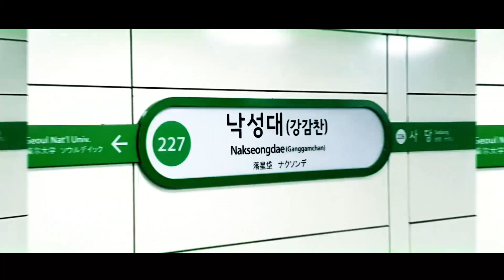도중하차 (교통합성) NAKSEONG ZONE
제작:본인
제작일:2021/10/04
원곡:Red zone 神社
합성대상:서울교통공사 2호선 낙성대역 승강장
참조/리스펙트:

섬세하신 분들은 금세 알아차리셨겠지만
음성은 대충 다이진구시타존 리펙 맞습니다..